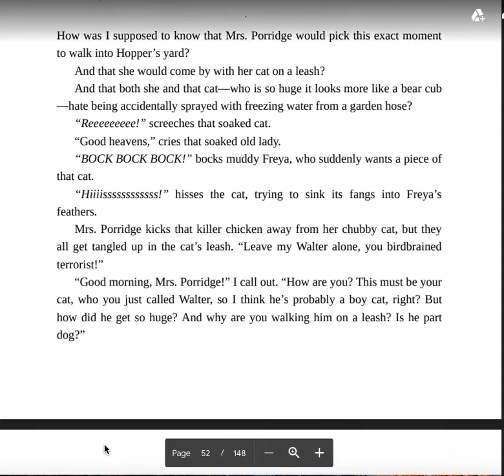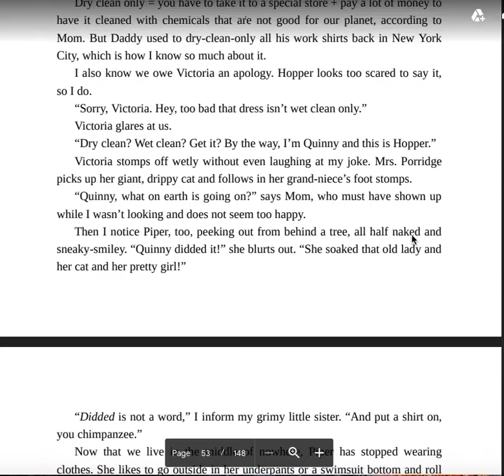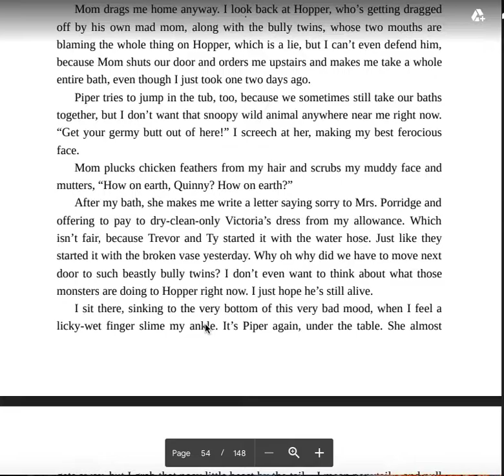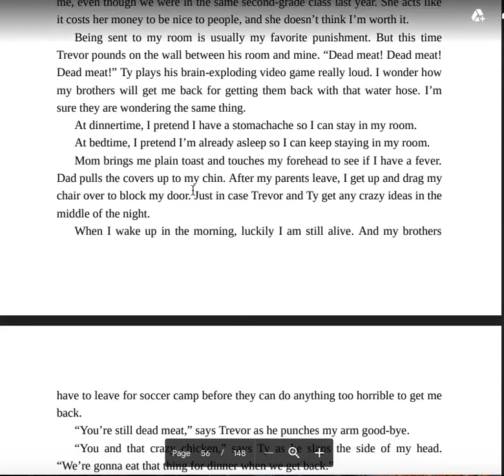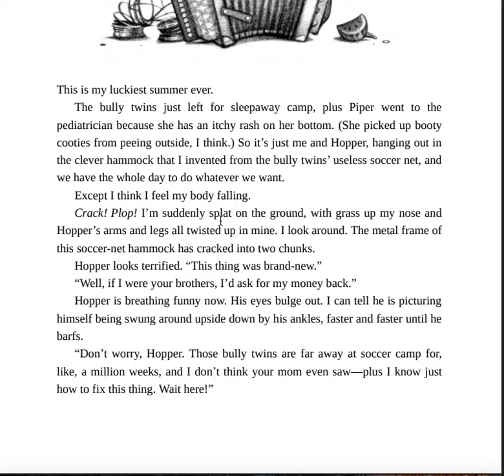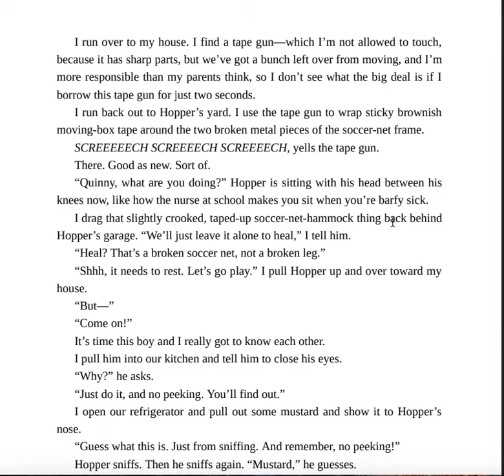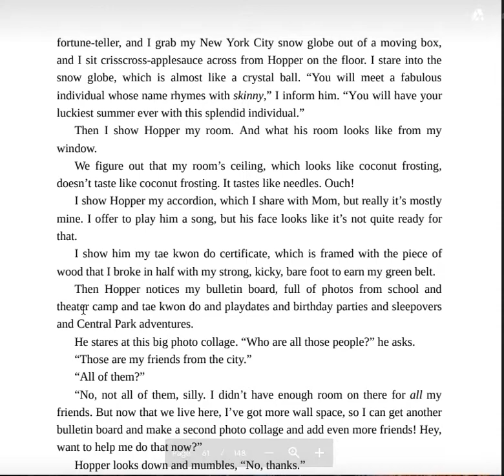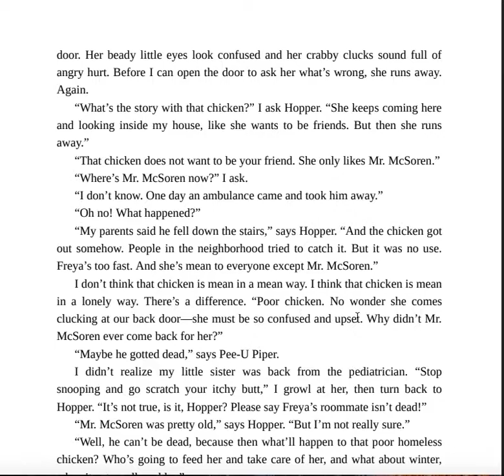Ch 15 17 Quinny and Hopper Read Aloud